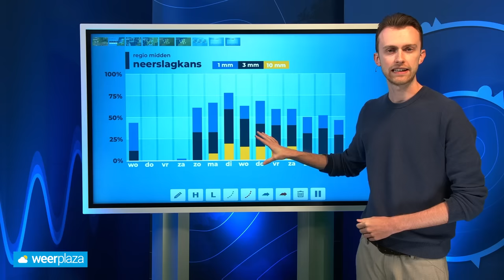10-daagse: onzekerheid door orkaan Kirk op de Atlantische Oceaan?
Het Atlantisch orkaanseizoen is goed op stoom gekomen en mogelijk krijgen wij ook met wat restanten te maken van deze orkanen. Je hoort er alles over in deze 10-daagse weersverwachting!